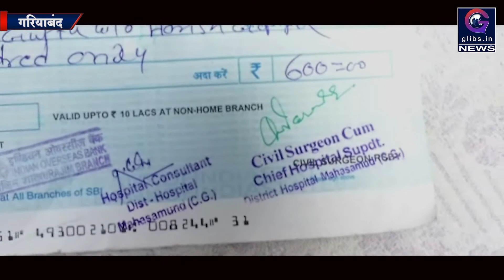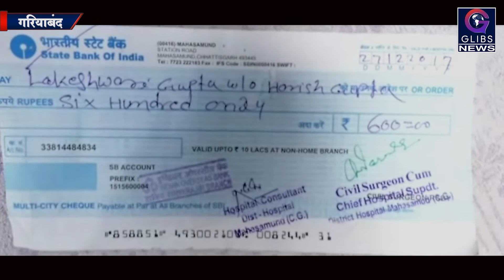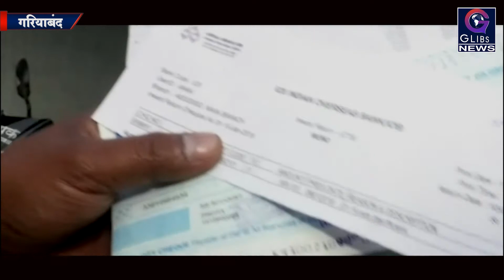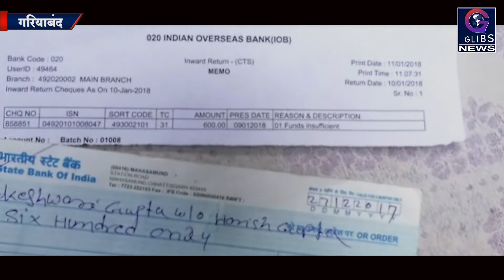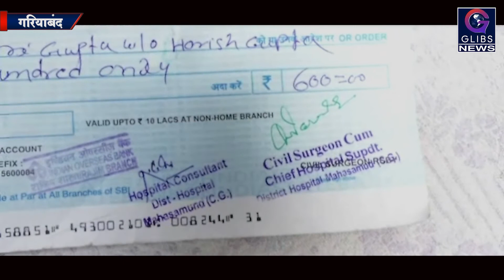Exclusivce: स्वास्थ विभाग का सरकरी चेक बाउंस, डर गया आम आदमी ..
छत्तीसगढ़ के राजिम निवासी हरीश गुप्ता का तो होस ही उड़ गया जब उसे मिला एक सरकारी चेक बाउंस हो गया हैरान कर देने वाला खुलासा है।